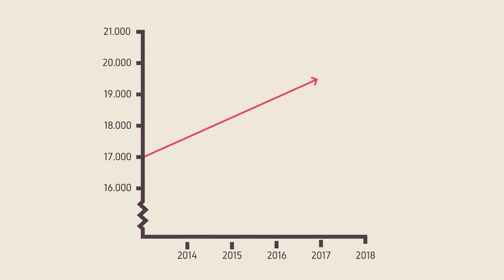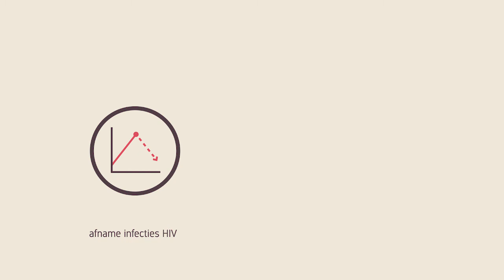Video bij advies Preventief gebruik van HIV remmers (2018)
In Nederland zijn ongeveer 20.000 mensen besmet met hiv. Hoewel het aantal nieuwe besmettingen is verminderd door condoomgebruik, regelmatig testen en vroege behandeling, komen er jaarlijks ongeveer 800 nieuwe infecties bij. PrEP kan helpen dit aantal verder omlaag te brengen. Van belang is dat de juiste doelgroep wordt bereikt (mannen die seks hebben met mannen) en dat het middel trouw wordt geslikt. Ook goede medische begeleiding is belangrijk, om voorlichting te geven over een juist gebruik, te controleren op bijwerkingen en regelmatig te testen op hiv en andere soa’s. De Gezondheidsraad adviseert de verstrekking van PrEP na vijf jaar te evalueren. Link naar het advies